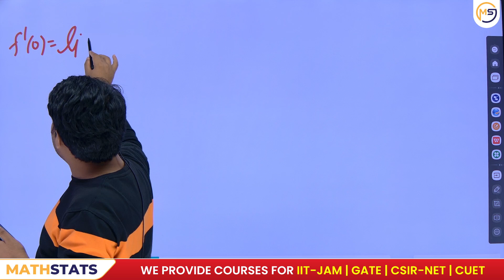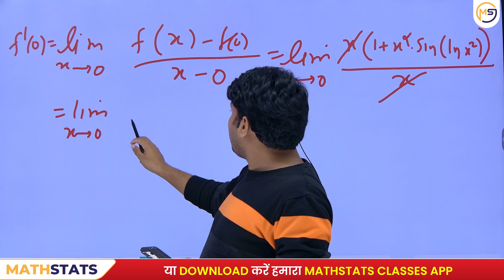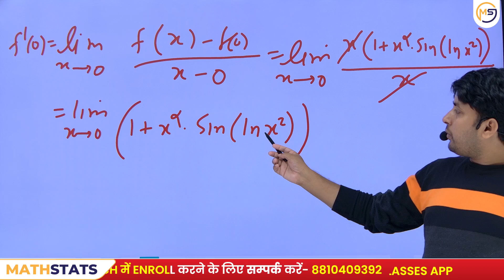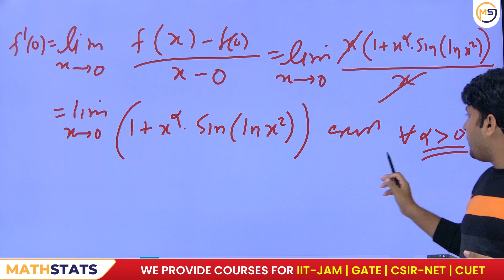Doubts Class-1161 : JAM, GATE, NET, CUET, ISI, CMI || Ask Me Anything || Santosh Sir